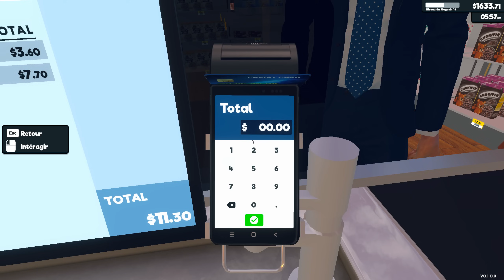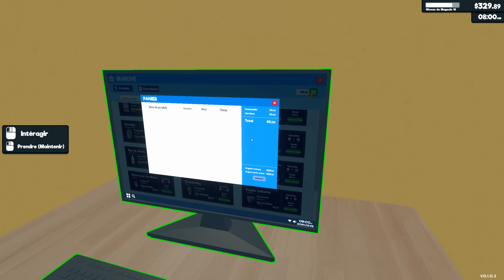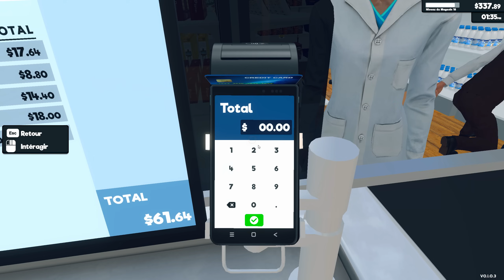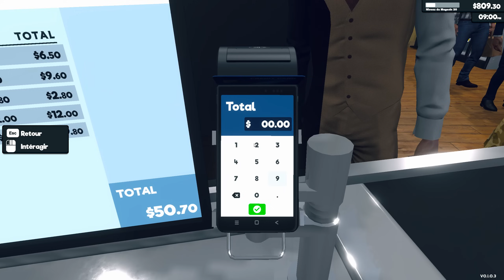Supermarket Simulator #7 [FR] On encaisse une fortune pour préparer l'achat du stockage!